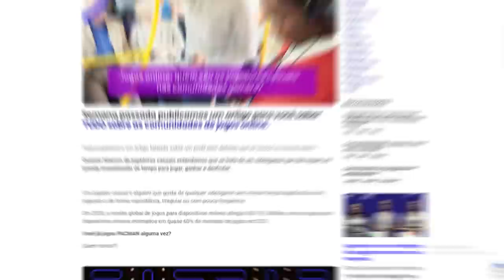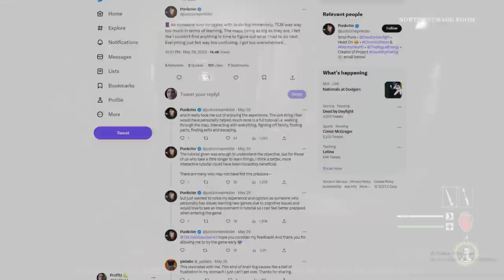Esse Jogo É INCRÍVEL, Mas Tem um Problema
Texas Chainsaw Massacre me viciou, mas tenho algumas preocupações